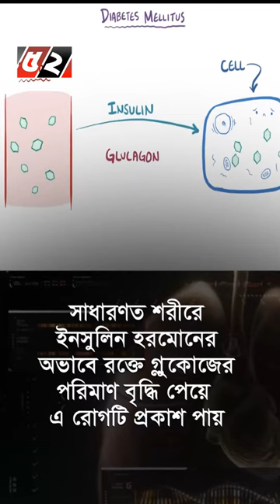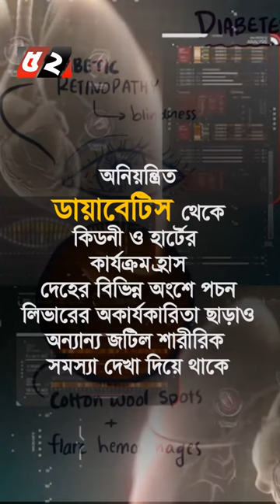বিশ্ব ডায়াবেটিকস দিবস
বিশ্বজুড়ে ডায়াবেটিকস সম্পর্কে সচেতনটা বৃদ্ধির লক্ষ্যে প্রতি বছর পালিত হয় বিশ্ব ডায়াবেটিকস দিবস

The theme for World Diabetes Day 2018 and 2019 is The Family and Diabetes.